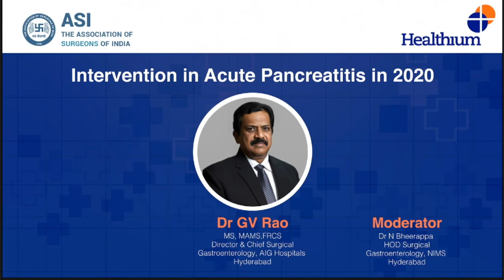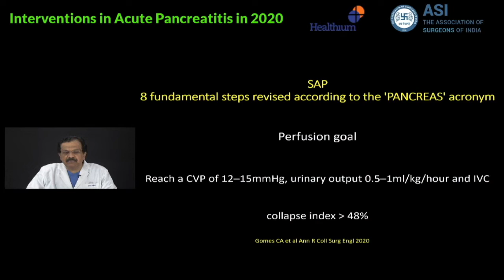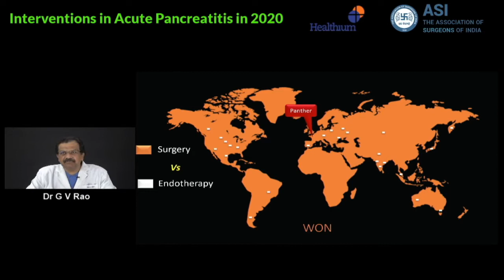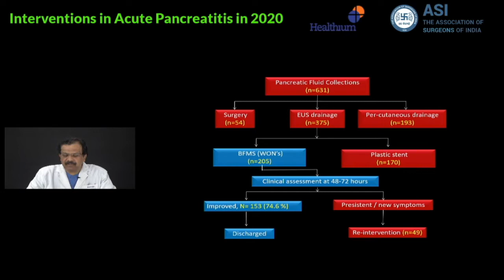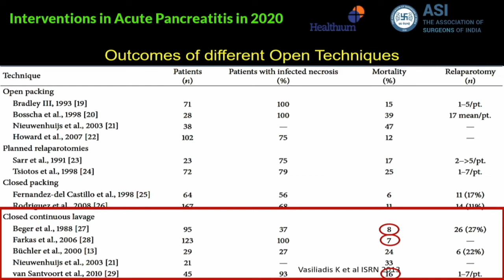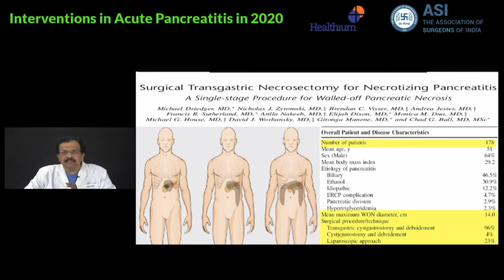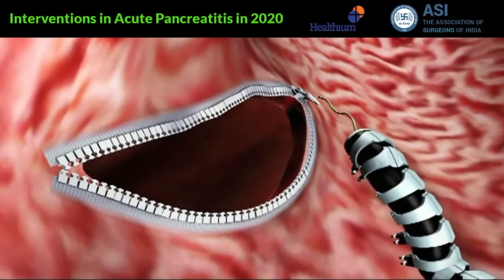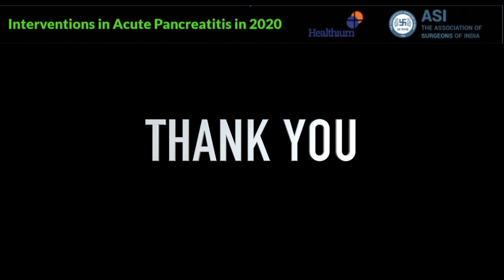Interventions in Acute Pancreatitis in 2020 - Dr G V Rao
Topic : Interventions in Acute Pancreatitis in 2020
Speaker : Dr G V Rao
Moderator : Dr N Bheerappa
Date : 20 May 2020 Wednesday